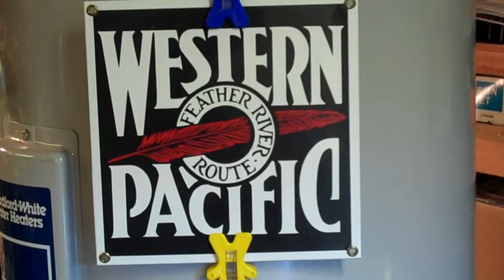Western Pacific Night at Dave's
We didn't have much in the way of 3-rail WP motive power, so we substituted some SP&S steam and Milwaukee diesel units. That Union Pacifc McCoy steeple cab is pulling three unique WP boxcars and you'll notice both colors of Marx Western Pacific diesels toward the end of the video. We even had some Western Pacific HO!